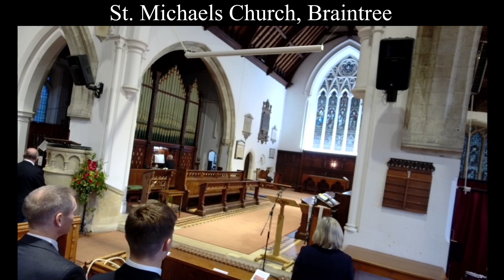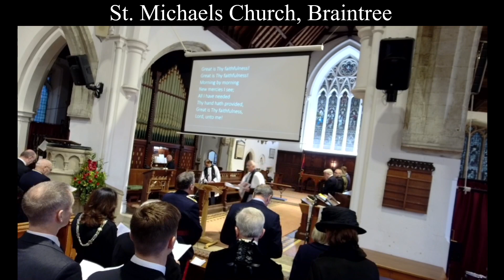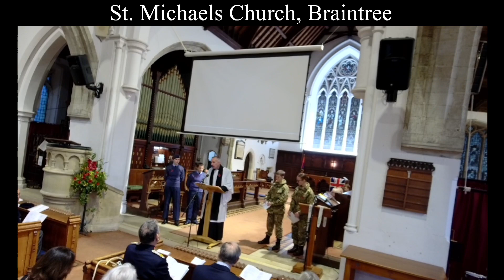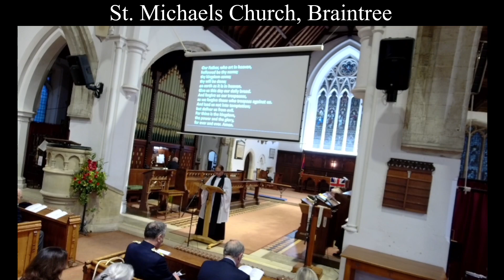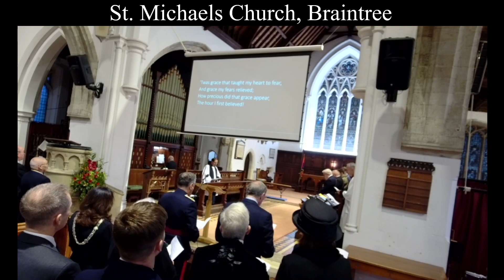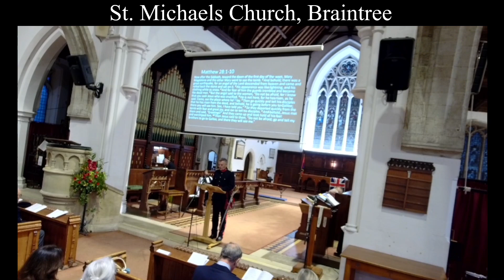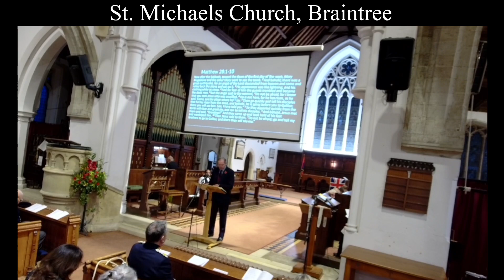2023 11 12 Civic Rememberance Service